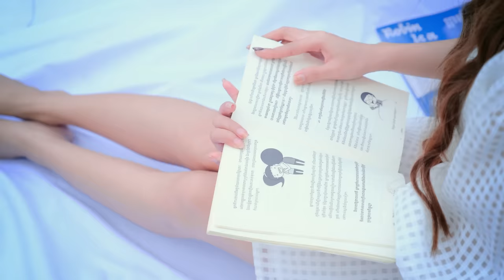ស្អាតជាងខ្ញុំមានច្រើនណាស់ | នួន បូលក្ខណ៍ [ OFFICIAL VIDEO]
និពន្ធ Melody ចំរើន មករា និងទំនុកច្រៀង៖ វ៉ារិន
និពន្ធបទភ្លេង៖ ចំរើន មករា
ដឹក-ថត៖ លី
Contact Artist Manager: 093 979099